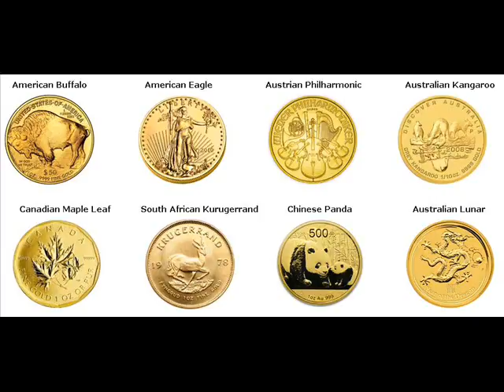Gold Bars For Sale Philipstown Putnam New York